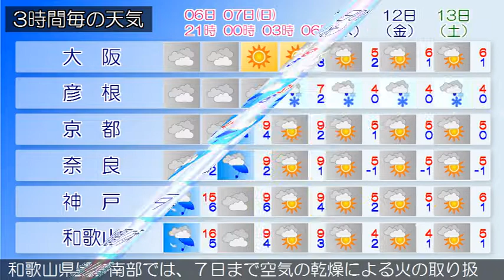2018/01/06 近畿地方の天気予報 夕